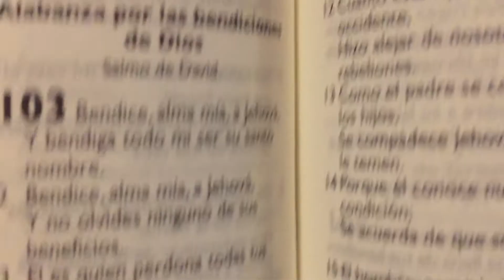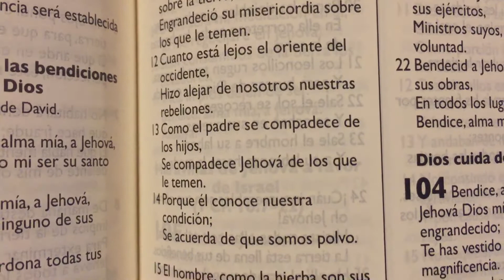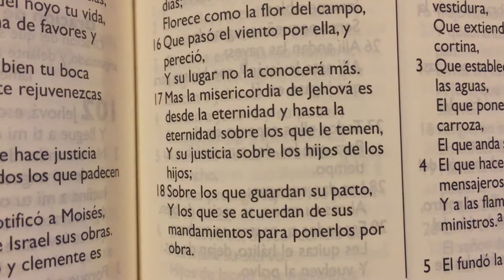Salmo 103 Para curarse de la Osteoporosis 🙏🏻